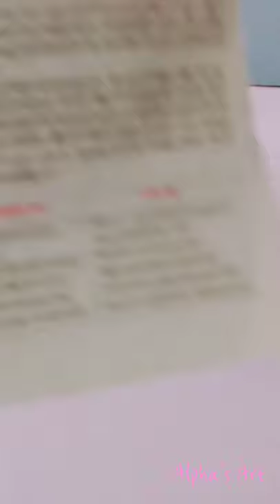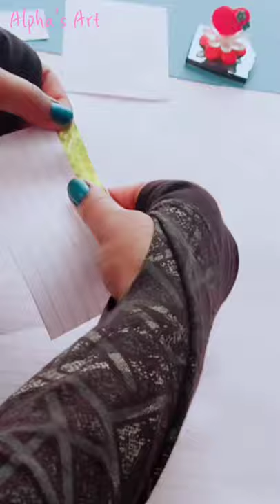Home decor for Diwali/ Diwali Craft with Deepak/Waste Paper Craft#art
Home decor  for Diwali/ Diwali Craft with Deepak/Waste Paper

Guys is video mein maine DIY craft idea
Home decor  for Diwali
 Diwali Craft with Deepak
Waste Paper
amazing craft

About:-